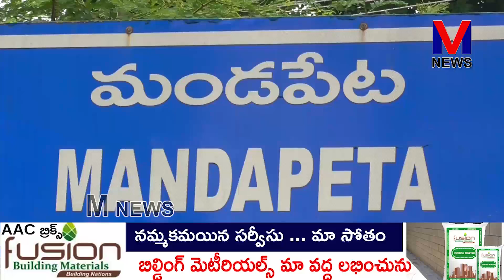మండపేట నియోజకవర్గం లో రైతులకు తీవ్ర నష్టం ||M NEWS TELUGU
రాష్ట్రంలో అకాలంగా కురుస్తున్న వర్షాలకు చేతికి వచ్చిన వరి పంట నీట మునగడం పలుచోట్ల వరి పంట పడిపోవడంతో మండపేట నియోజకవర్గం లో రైతులకు తీవ్ర నష్టం కలిగించేలా ఉంది.. పెరిగిన పెట్టుబడులకు అదనంగా ఈ వర్షాల వలన అధిక ఖర్చుతో పాటు తమకు దిగు బడులు తగ్గే అవకాశాలు ఉంటాయని రైతులు తీవ్ర ఆందోళన చెందుతున్నారు..||M NEWS TELUGU